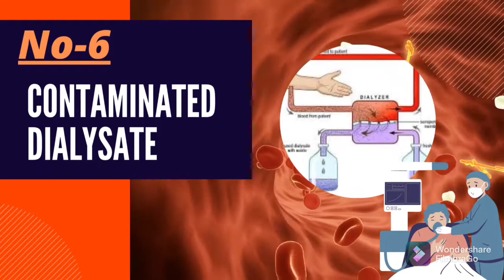Hemolysis | Causes Of Hemolysis | Hemolysis- Technical Complication of Hemodialysis.